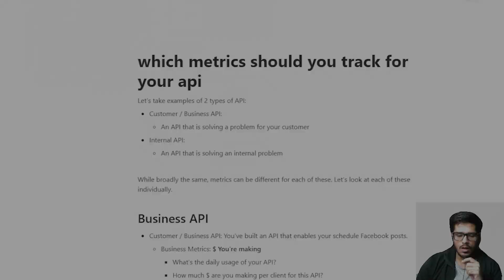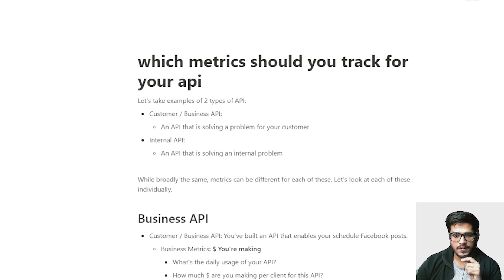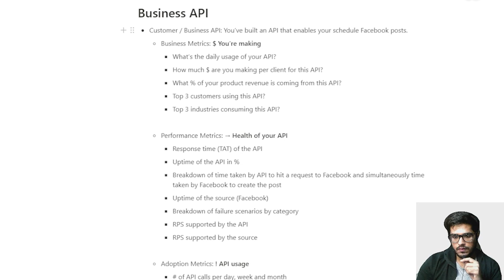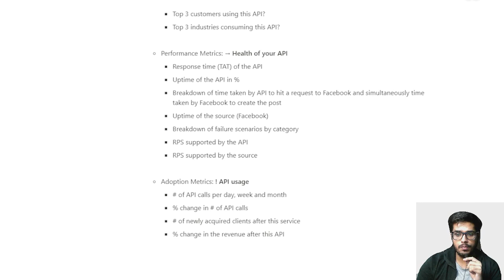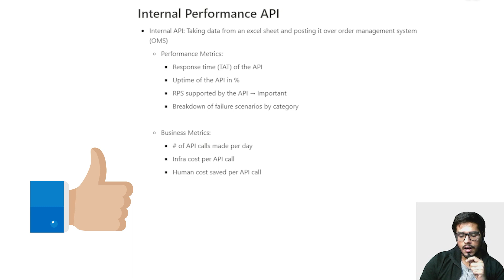API Metrics for Product Managers | API Product Management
👨‍🎓Metrics are important not only for a Product Manager but everyone who's either 🏭building or 💵selling these APIs. Become a 10x Product Manager

 But which metrics should you track for your API? What metrics matter? How often should you track these metrics?

📝Primarily, there are 3 major metrics. Which are further broken down in video.
- Business Metrics
- Growth Metrics
- Performance / Health Metrics

⏲Timeline
0:00 Introduction
0:22 API Metrics: Business, Growth and Performance
0:40 Types of API: External (Client facing / Business), Internal APIs
1:28 External API: Business Metrics
2:12 External API: Performance Metrics
2:57 External API: Adoption Metrics
3:37 Internal API: Performance Metrics
4:23 Internal API: Business Metrics
4:44 Summary and Feedback

🐱‍🏍About Us
TecQuipped is a powerful platform that helps you become a competent product manager. Our Goal is to make empowered in product management, growth and basic no-code tools ensure you're always ahead in your industry.